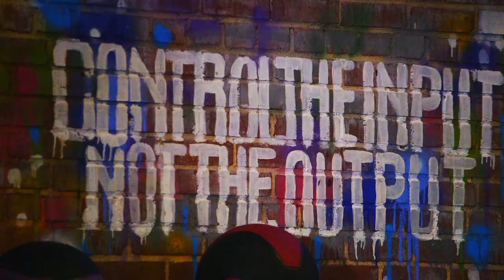Daikin Air Conditioning Unit Sugar Hill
Shumate Mechanical offers the best Daikin Air Conditioning Unit Sugar Hill.